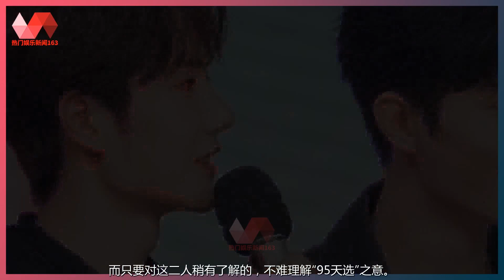那么多的CP，为何只有“博君一肖”一骑绝尘？. | 王一博 - 热门娱乐新闻163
热门娱乐新闻163 27/12/21: 那么多的CP，为何只有“博君一肖”一骑绝尘？.